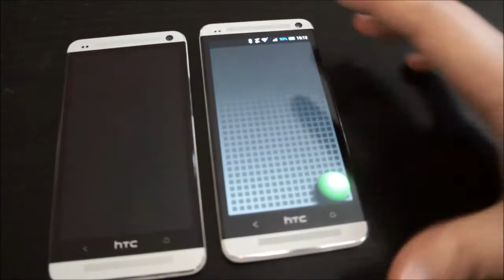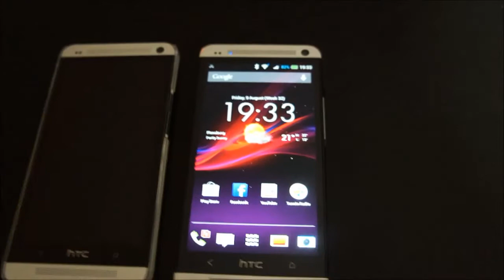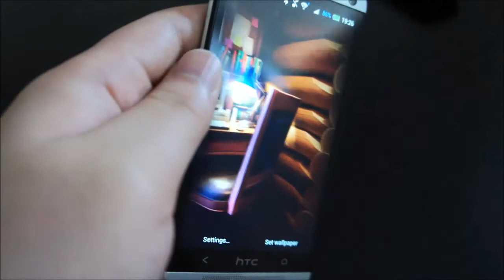iHTC / HDC One (China Clone) Gyroscope & LED notification test / Gyro Galaxy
iHTC One aka HDC One (China Clone) - short Gyroscope & LED notification test.
The Gyroscope in the clone is not 100% like the real one, in some games it might not work. But in some it does (as the video here shows - game "Gyro Galaxy").